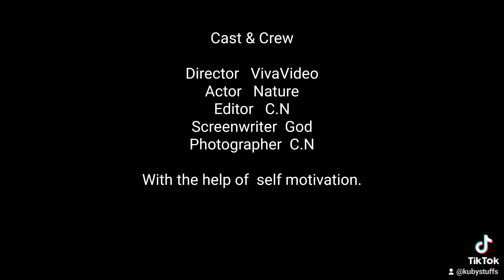Life is like a movie